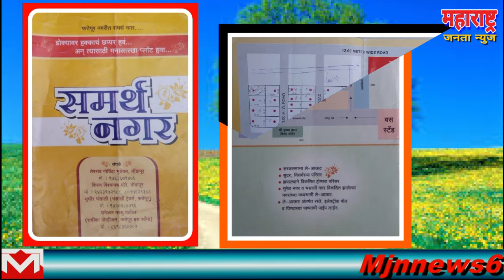महाराष्ट्र् जनता न्युज